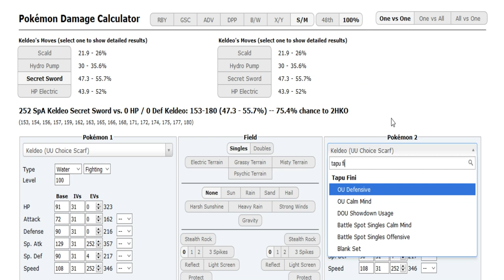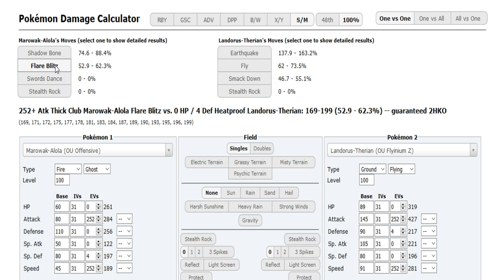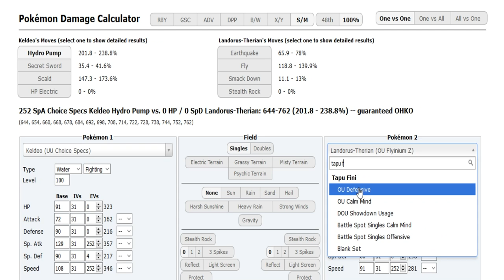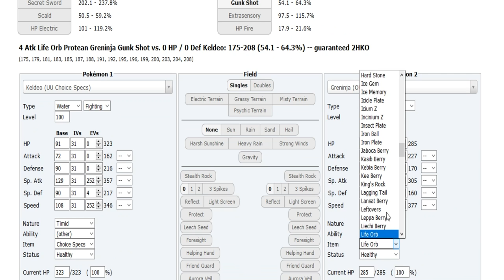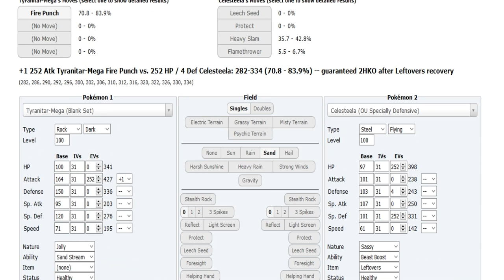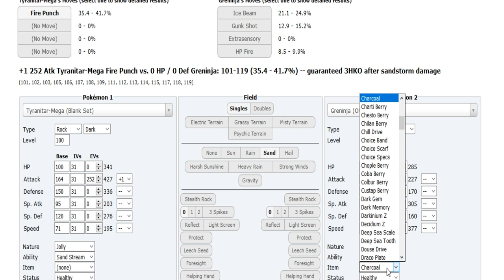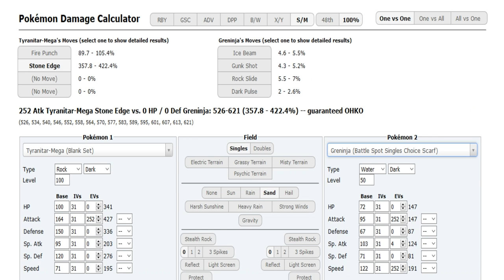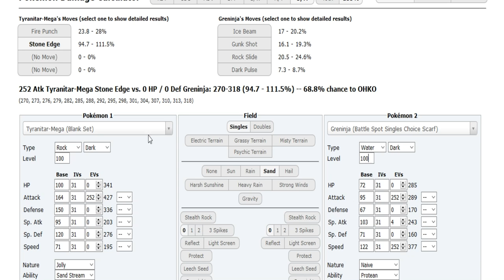World Cup of Pokémon XII-Round 1: -Snow vs dukevesper (Sun&Moon OU) w/Dokkerich